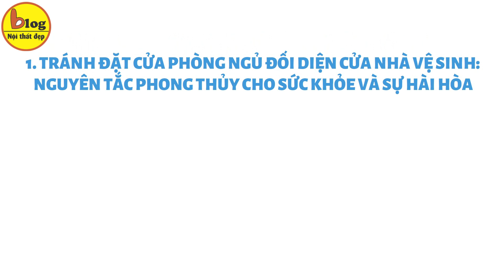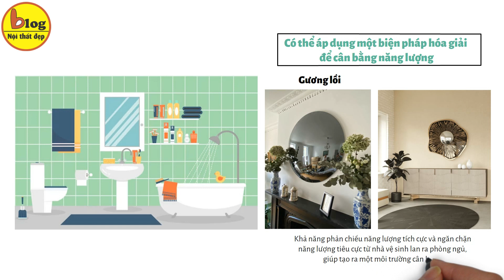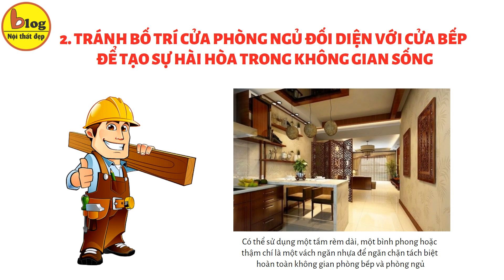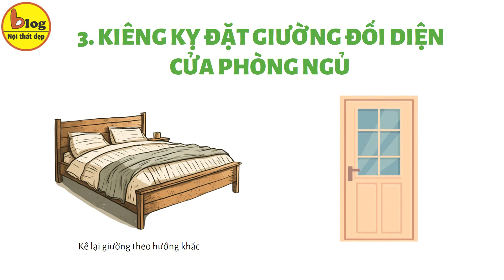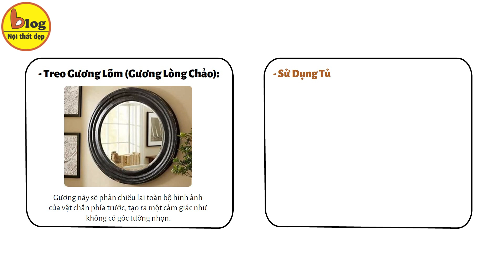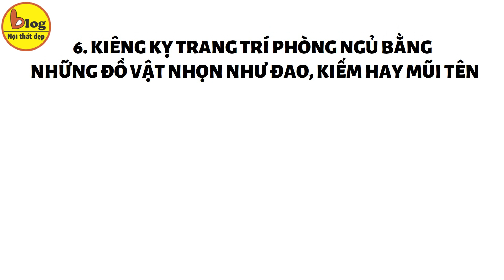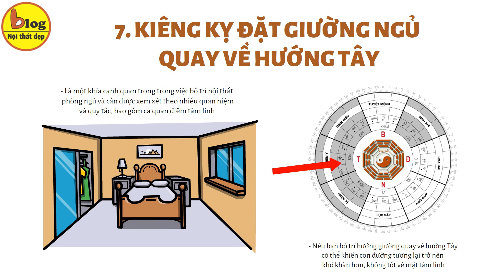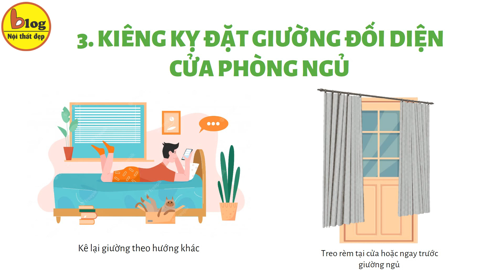Những kiêng kỵ khi bố trí nội thất trong phòng ngủ cần phải tránh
Phòng ngủ được coi là nơi nghỉ ngơi quan trọng nhất trong ngôi nhà của chúng ta. Đó là không gian riêng tư, nơi chúng ta thư giãn sau một ngày dài, và nơi mà sự thoải mái và yên bình nên cần là thứ ưu tiên hàng đầu. Để tạo ra một môi trường phòng ngủ lý tưởng, có một số kiêng kỵ khi bố trí nội thất trong phòng ngủ mà chúng ta nên tuân theo để đảm bảo rằng nơi này luôn mang lại cảm giác thoải mái và thư giãn. Hãy cùng Blog Nội Thất Đẹp khám phá những điều cần tránh khi thiết kế nội thất cho phòng ngủ trong video ngày hôm nay bạn nhé.

1. Tránh đặt cửa phòng ngủ đối diện cửa nhà vệ sinh: nguyên tắc phong thủy cho sức khỏe và sự hài hòa
2. Tránh bố trí cửa phòng ngủ đối diện với cửa bếp để tạo sự hài hòa trong không gian sống
3. Kiêng kỵ đặt giường đối diện cửa phòng ngủ
4. Kiêng kỵ góc tường nhọn chiếu thẳng vào cửa phòng ngủ
 5. Tránh bố trí cửa phòng ngủ đối diện với bàn thờ
6. Kiêng kỵ trang trí phòng ngủ bằng những đồ vật nhọn như đao, kiếm hay mũi tên
7. Kiêng kỵ đặt giường ngủ quay về hướng tây

Và đó là toàn bộ những kiêng kỵ khi bố trí nội thất trong phòng ngủ mà Blog Nội Thất Đẹp muốn chia sẻ với bạn trong video ngày hôm nay. Nếu bạn cũng quan tâm đến các vấn đề phong thủy phòng ngủ hay thiết kế, sửa chữa phòng ngủ, đừng quên tham khảo những video đính kèm dưới phần mô tả của Blog Nội Thất Đẹp bạn nhé.